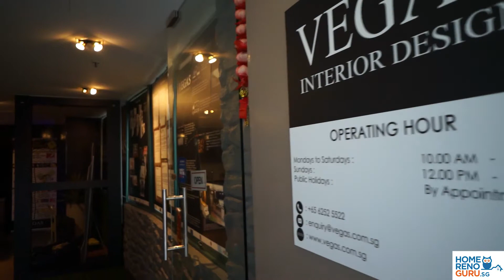Vegas Interior Design - Designer Highlight 【HomeRenoGuru.sg】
Designer in Highlight: Vegas Interior
Vegas begin it's interior design journey dated from 1996, more than to 19 years of interior design experiences. We had humbly begin from just a couple of interior designers in singapore 19 years ago to what we had established as a company of prestigious singapore interior designers in singapore. A full service interior design company and renovation contractor in Singapore and a service oriented company, Vegas strives to achieve total customer satisfaction by setting our priorities to 6 simple extremely important criteria: Service, Quality, Responsibility, Punctuality, Integrity and Creativity. Together with a constant focus on customer relations and through close rapport, our assurance to you is our total commitment for your complete satisfaction. As a CASETRUST member, you are assured of quality work that is of the highest standard. VEGAS Interior Design Company has 19 years long experience in Singapore interior design industry. With our pioneers Mr. Kelvin Lim and Erin Tan and 2 other designers, we had grown from strength-to-strength and form a bigger team nowadays. From the onset, we know a better interior design services is not necessarily sufficient to satisfy our discerning clients. It has to be a lot more. The cornerstones that built our reputation are Service, Quality, Responsibility, Punctuality, Integrity and Creativity. These mottos run through all our projects from conceptualization of design all the way to reveal.